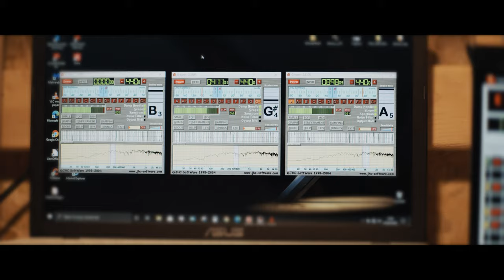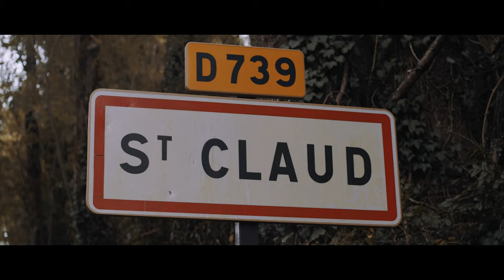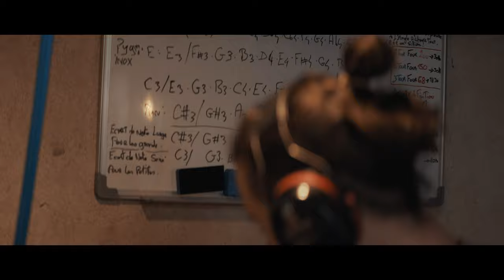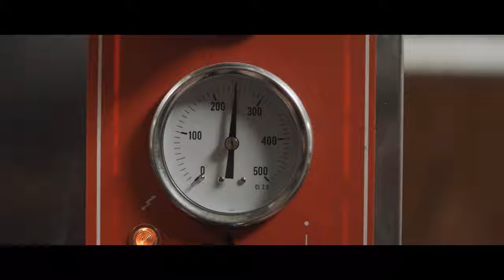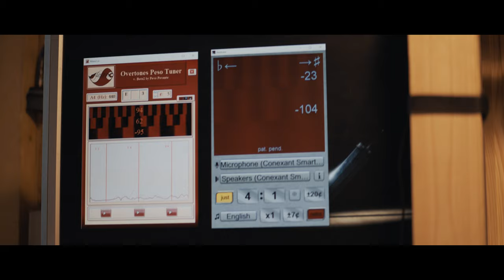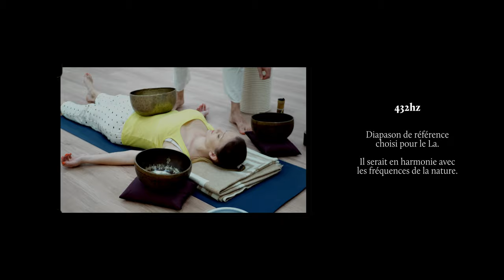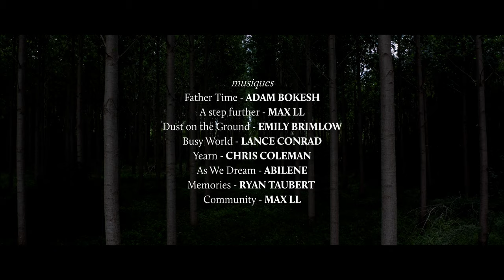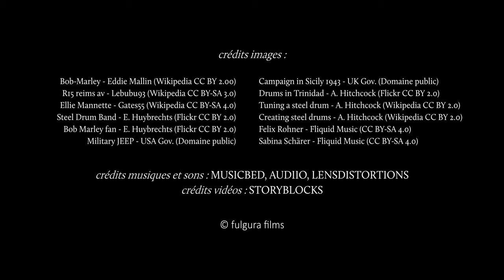VIBRATIONS | Le sculpteur d'acier / The steel sculptor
VIBRATIONS - The steel sculptor / How to craft an Hang Drum

25min | Shot in 4K Anamorphic | 2020 .

VIBRATIONS - Le sculpteur d'acier / Comment fabriquer un Handpan / une Sculpture sonore.

Vibrations raconte l'histoire d'Eloïm Devaure, l'un des derniers luthiers en France qui voit
son métier devenir de moins en moins obsolète à mesure que l'intérêt pour les sculptures sonores mystiques qu'il fabrique grandit.

Bien qu'il ait fui les tensions des villes, la violence du monde continue de l'affecter comme n'importe qui. Ce sculpteur de l'acier l'absorbe et la transforme en musique pour essayer d'envoyer de bonnes ondes à travers le monde.

Vibrations shares the story of Eloïm Devaure, one of the last luthiers/instrument makers in France as he sees his role becoming less and less obsolete as interest in the mystical sound sculptures he makes grows.

Although he has fled the tensions of the cities, the violence of the world impacts him as much as anyone else. This steel sculptor absorbs it and transforms it into music to send good vibes around the world.

Director: Vladimir Bodiroga
Music composers: Ryan Taubert, Chris Coleman, Adam Bokesh, Max LL, Abilene
Edit, Drone & Color: Vladimir Bodiroga
Production: Fulgura Films

spécial thanks
Marie Chambon